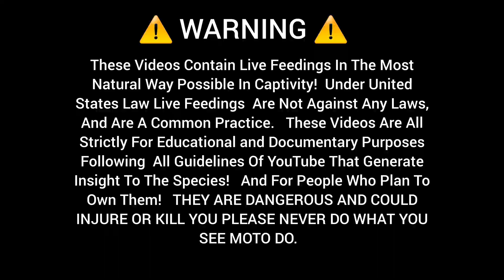Venomous Snake Turns Mouse To A Break Dancer! WARNING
Massasauga rattlesnake feeding

Documentary video about feeding habits and effects of venom on Prey